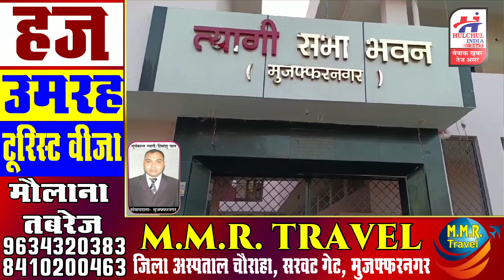मुजफ्फरनगर में त्यागी सभा के चुनाव को लेकर घमासान